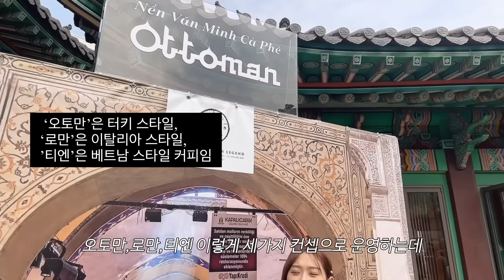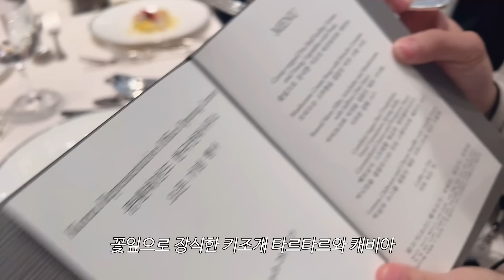쇼핑하러 가야 되는 이유 생김👀🖤 | 영빈관 처음 가본 건에 대하여..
베트남가면 국룰로 사오는 베트남커피의 대명사 G7커피는 다덜 아시죠오♥️이번에 그 g7커피 회사인 쭝웬레전드 그룹 행사에 초대되어 다녀왔습니당 ㅎ
행사 덕분에 옷도사…아..아니지..옷장에 있던 옷 잘 입구 다녀왔어요 🤭 흐흫 담엔 또 어떤 명분으로 옷을 살지..기대가 됩니다..